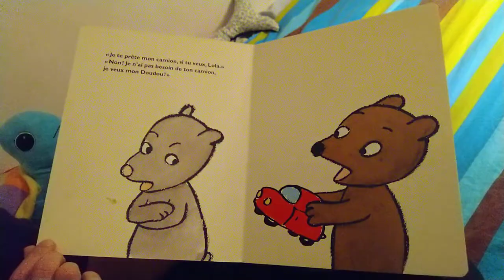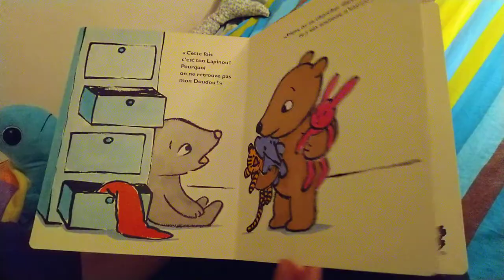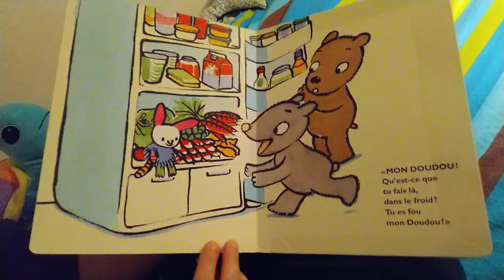Le doudou fou - Kimiko - Ed. L'école des loisirs